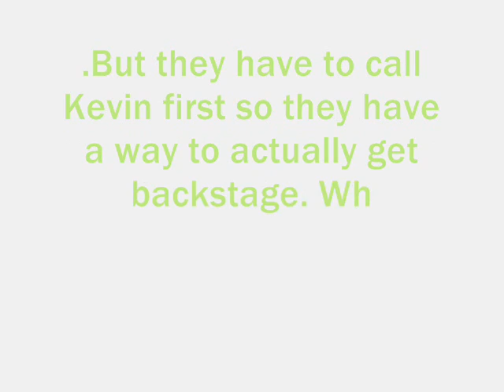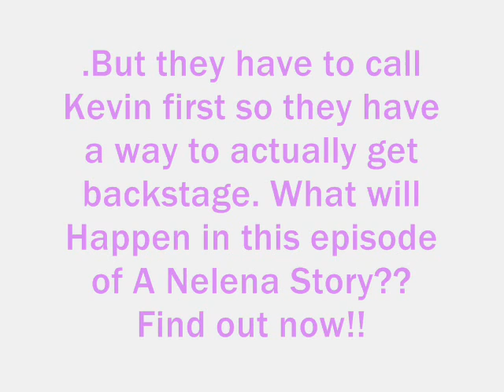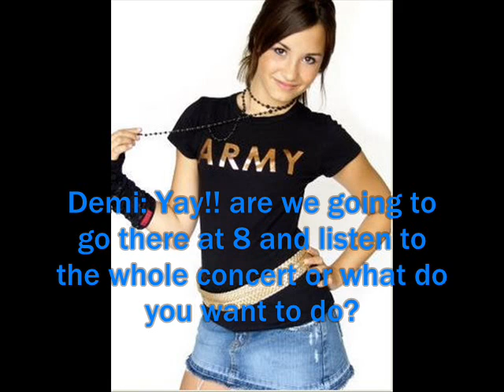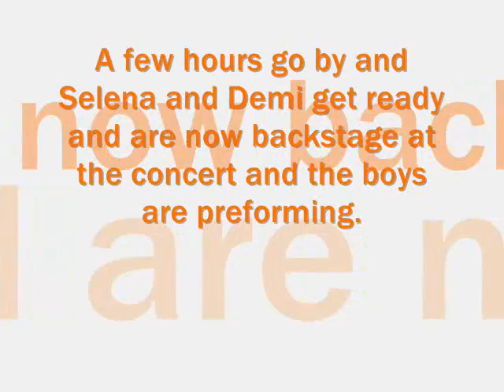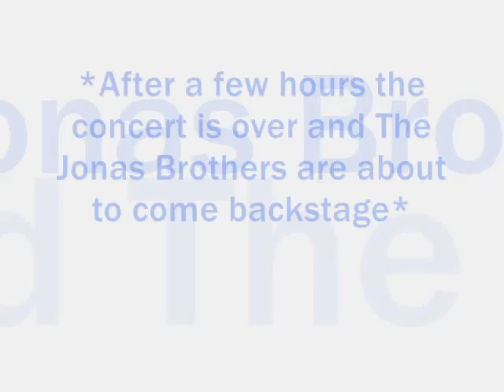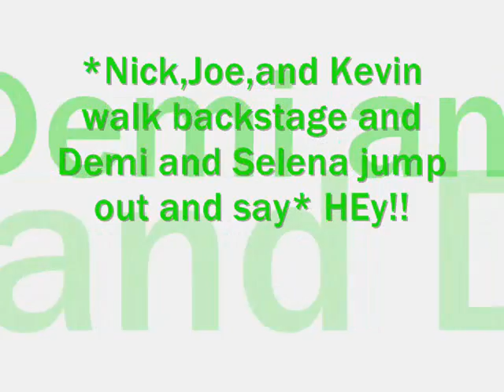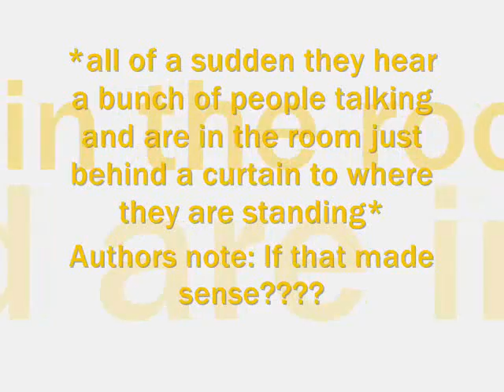A Nelena Story [Ep. 10: A Little Bit Longer]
okay I'm sorry this episode is like all about selena and demi its just easier for me to wrote girl conversations because i am one but don't worry in the next few episodes its going to be basically all about nelena and full of cuteness so look fo that and you'll learn why kevin is acting so weird in the next episode but i think you all have a guess so i hope you like this episode and i will make episode 11 soon

oh and for those of you who are waiting for a miley and selena fight don't worry i have the season finale planned out and miley is going to get REALLY mad and trust me the winner of my contest isn't going to be the only one causing drama trust me! They will be the main reason but not the only